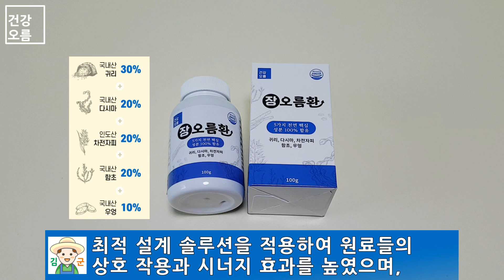오이와 이것 같이 먹었더니 다음날 숙변이 쏟아져 나왔습니다! 장에 좋은 최고의 음식 간단한 레시피도 확인하세요~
1. 염증이 걱정되고, 강황의 시너지 효과를 고려한다면 오름환!

2. 위가 예민하고, 소화가 되지 않아 걱정이면 위오름환!

3. 장이 민감하거나 화장실 가는게 힘들다면 장오름환!

건강오름 고객센터 주문 & 문의

시원하고 아삭한 오이는 날이 더워지면 찾는 사람이 많아지는 채소입니다.
오이에는 풍부한 수분과 함께 각종 비타민과 식이섬유도 풍부해 우리 건강에 많은 도움을 주는데요.
이런 오이도 어떻게 먹느냐에 따라 건강상 이점을 더욱 크게 높일 수 있습니다.
오늘은 특히 장속 노폐물 배출에 큰 도움을 주는 오이 섭취 방법과 간단한 레시피에 대해 알아보겠습니다.